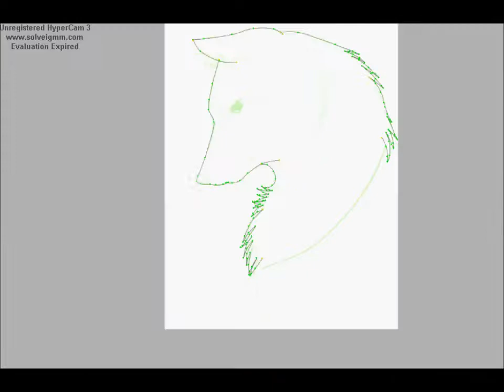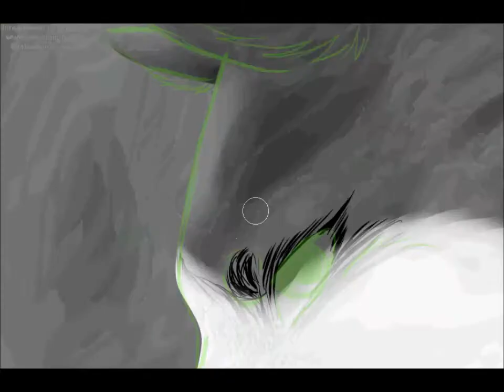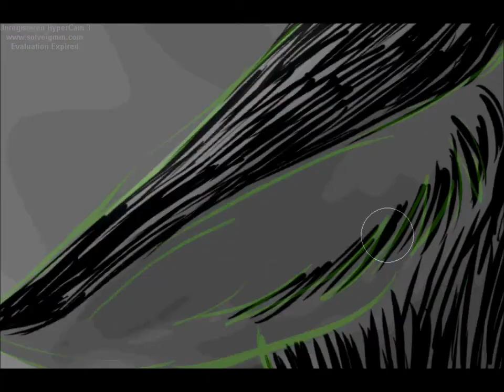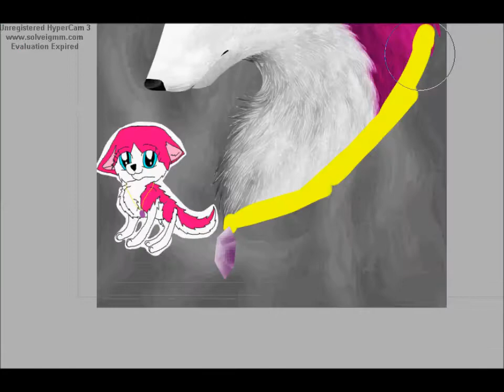Diamond Timelapse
So, this is a video trade for Anastaia6710. I really like how this came out c:

Ugh, it took forever times two to make that fur.

FAQ:
What's the music? Evening Star - Friendship is Magic
What programs did you use? Paint Tool SAI, WLMM, HyperCam 3 and my old faithful Trust Drawing tablet c: